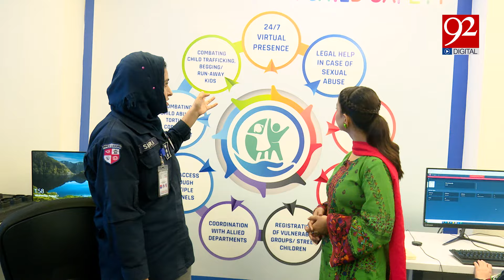Kya Waqai 15 Emergency Button Dabane Se Police Madad Ko Ati Hai? | 92 Digital Exclusive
Kya Waqai 15 Emergency Button Dabane Se Police Madad Ko Ati Hai? | Virtual Women Police Station
 | 92 Digital Exclusive

#92 digtal